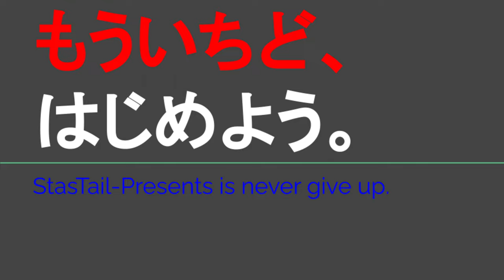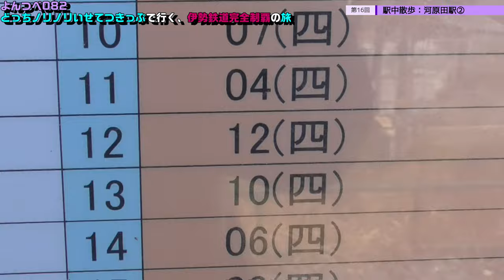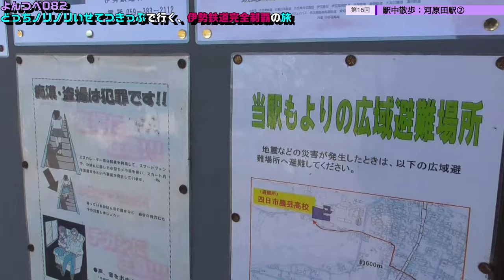YT082 ep16 駅中散歩：河原田駅②＠三重県四日市市【よんつべ：どっちノリノリいせてつきっぷで行く、伊勢鉄道完全制覇の旅】